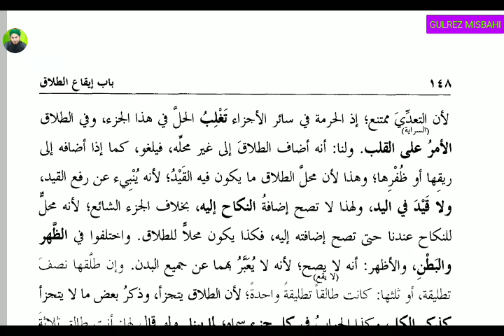Hidaya awwalain (ھدایه اولین باب ایقاع الطلاق سبق 64)Lesson 64.By Gulrez Misbahi.